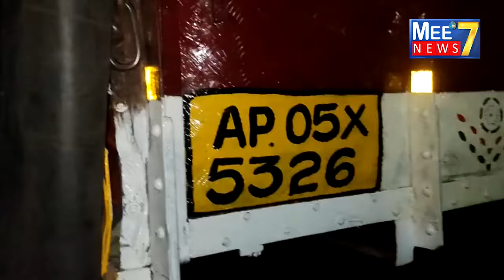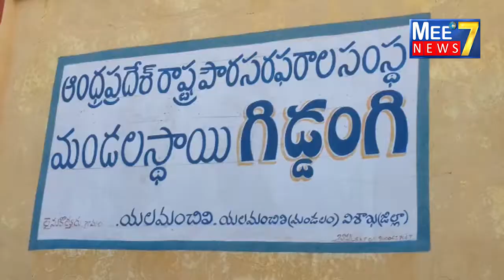Visakha Elamanchili Mandalam Teruvupalli Grammam Sri Venkateswara Traders # Rice Scam At Rice Mill #